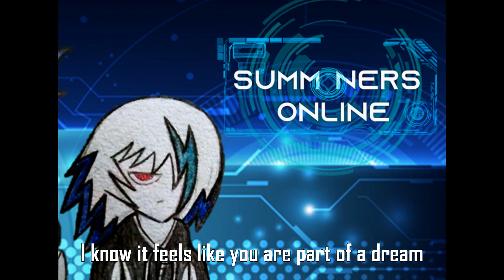(LYRICS ONLY) Digital W◇rld (Amaranthe) [Summ◇ners Online Remix] [YT-Size]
Another project for 2020, my own version of VRains...